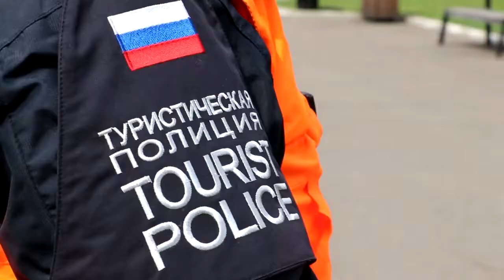Торжественный развод туристической полиции в Красноярске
В Красноярске туристическая полиция открыла летний сезон работы. Теперь сотрудники будут работать на катерах, велосипедах и электротрициклах. Подробнее